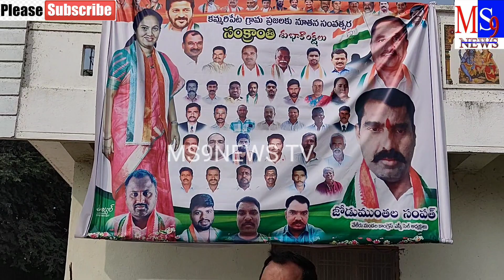ముఖ్యమంత్రిపై మాట్లాడే స్థాయి నీది కాదు కాంగ్రెస్ పార్టీ మండల ఇంచార్జ్ మల్కిరెడ్డి రాజేశ్వర్ రెడ్డి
MS9NEWS TV హనుమకొండ జిల్లా వేలేరు మండలం కమ్మర్ పేట గ్రామంలో